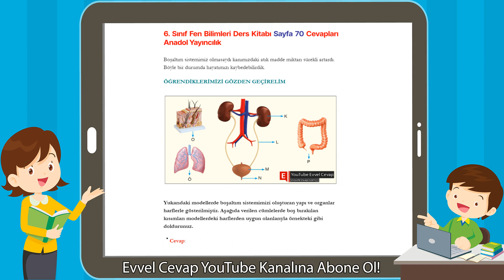6. Sınıf Fen Bilimleri Ders Kitabı Sayfa 70 Cevapları Anadol Yayıncılık